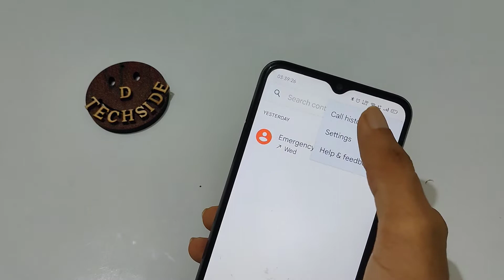How to delete call history in realme Narzo 50A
realme 7 me call history kaise nikale
realme 7i me call history kaise nikale
call back based on call history realme kya hai
realme c11 me call history kaise nikale
realme c2 me call history kaise nikale
redmi 8 me call history kaise nikale
realme 8 pro call history
realme call history backup